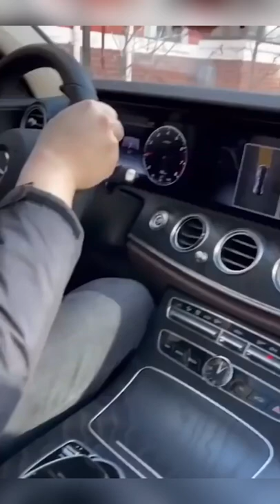Funny Cat Videos - Cute Cat Videos - Cute Animals - Funny Cats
funny cats photos

funny cats
funny cats cucumbers
funny cats shorts

where can one find funny cats pictures
how do cats wrk
what videos have funny cats in them
why do so many people on the internet think cats a
do all cats have the same paw prints
why do you like cats

funny cuts

CATS VIDEOS

cat videos
cat videos for cats to watch dvd
cat videos for cats to watch prime
cat videos dvd

cat videos

funny cats
funny cats in water mail.ru
funny cats and dogs youtube

CATS

cats
catskills
cats for adoption
cats for adoption washington
cats for adoption alexandria va
cats movie
catsup
cats meowing

cat toys for indoor cats best sellers
cat tree for indoor cats
flea treatment for cats
cats
tidy cats cat litter
cats vs pickles
cats claw
catsuit bodysuit for women
catsuit
cats cradle

bengal cats
ragdoll cats
siamese cats
warrior cats
munchkin cats
persian cats
cats meowing
cute cats
maine coon cats
himalayan cats

cats meowing
cats
cats fighting
cats playing
cats musical
cats talking
cat videos
cats fighting sound effects
cats and dogs
cute pets